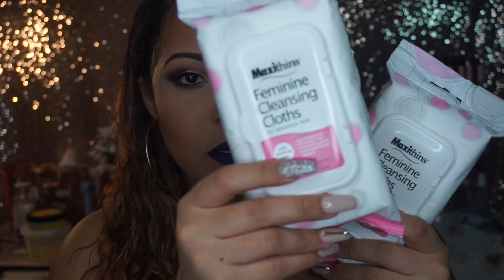Haul de Dollar Tree todo $1 dollar/Bueno Para Mandar Cajas A La Republica Dominicana 🇩🇴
💥Preguntas😎

💖Donde Compraste Tu Camara!?!

En Amazon👇🏻

💖Cual Es Tu Correo Electronico?

💥Camara Que Uso 📲 : Canon EOS Rebel T3i

💥EDITOR QUE USO  :

✔️Imovie Version Mas Nueva

💥LUZ QUE USO💡

✔️SoftBox Lighting

✔️Lights In Background

❤️SI ESTAS LEEINDO ESTO💁

 DIME SI TE GUSTO MI VIDEO EN LOS COMENTARIOS